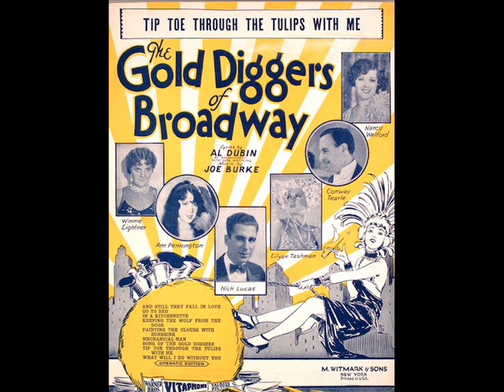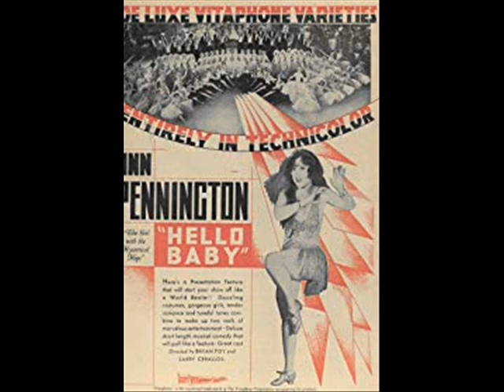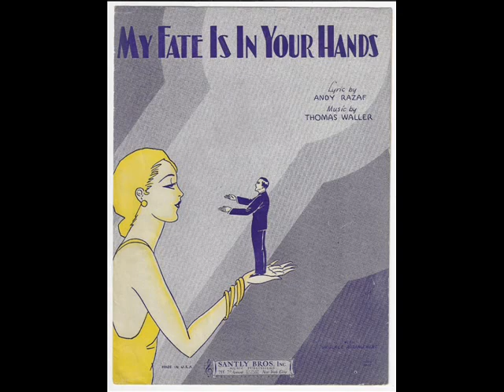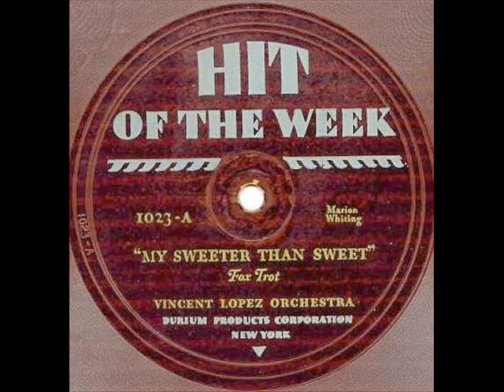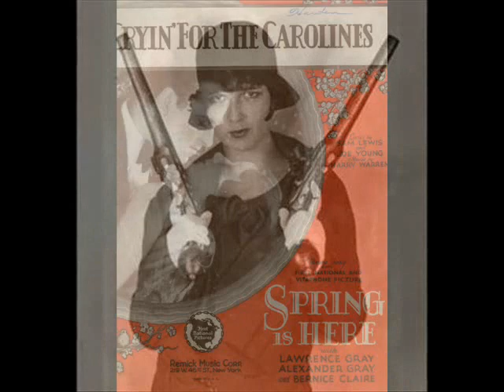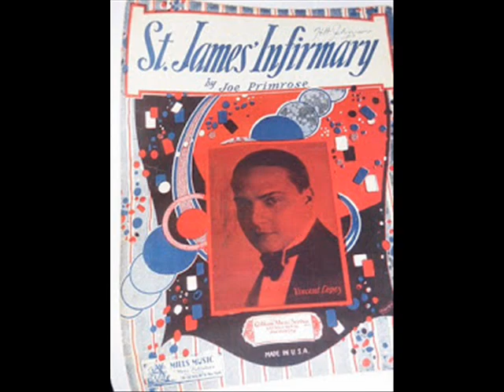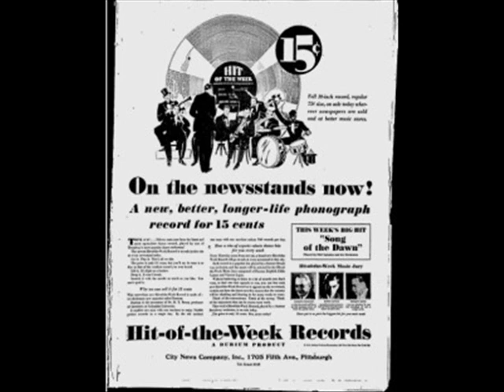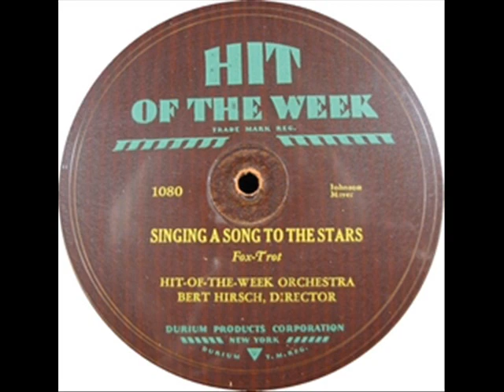Hit Of The Week Records(#1)TipToeThruTheTulips-SingingASongToTheStars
from Hit Of The Week Records-Cd Reissues(1930-31):1.Tip-Toe Through The Tulips/2.Through/3.Hello Baby/4.My Fate Is In Your Hand/5.My Sweeter Than Sweet/6.I'm Following You/7.Cryin' For The Carolines/8.There's Danger In Your Eyes,Cherie/9.Congratulations/10.With You/11. A Cottage For Sale/12.Sing You Sinners/13.St. James Infirmary/14.The Song Without A Name/15.Give Yourself A Pat On The Back/16.Mysterious Mose/17.Song Of The Dawn/18.Get Happy/19.If I Had A Girl Like You/20. Across the Breakfast Table/21.Ro-Ro Rollin, Along/22.Dancing With Tears In My Eyes/23.Cheer Up,Good Times Are Comin' & 24.Singing A Song To The Stars .Lane Audio Research.Digital Sound Processing by Donald H. Holmes-2020.Copyright Disclaimer Under Section 107 of the Copyright Act 1976, allowance is made for "fair use" for purposes such as criticism, comment, news reporting, teaching, scholarship, and research.